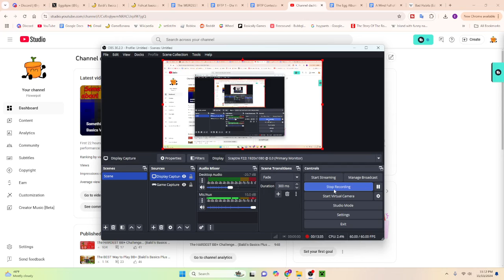My Fans Made ME a Game!!! (BB+ V0.7.1 Mod)